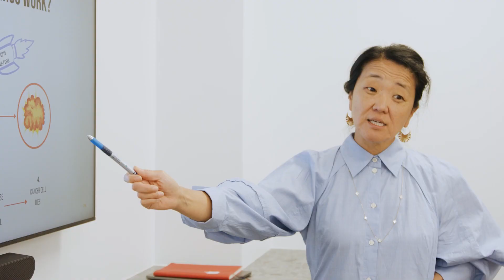'The Why' | Imugene, Developing Cancer Immunotherapies ASX: IMU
In this video titled 'The Why' we are showcasing our passion and purpose at Imugene where we seek to develop a range of new treatments to activate the immune system of cancer patients to identify and eradicate tumors.

Our mission is to develop transformative cancer medicines to improve patients’ lives and to establish value and trust with our stakeholders.